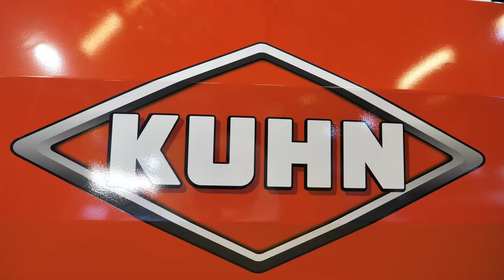Interview de Thierry Krier - Président Kuhn Group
Nous avons profité du SIMA pour poser trois questions à Thierry Krier, Président Kuhn Group